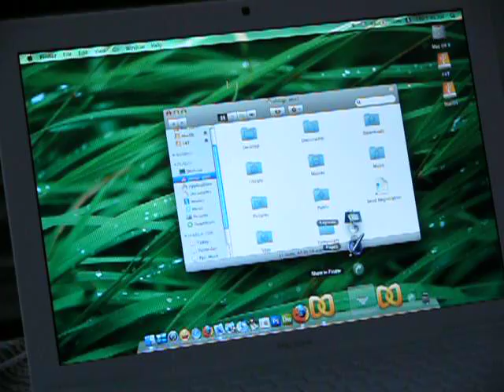Mac OS Leopard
This is capture of Mac OS X 10.5 ak. leopard
installed on macbook 2.16 Ghz 2Gb memories.
one bug that I discovered is that I cannot run iserial with this operationg system